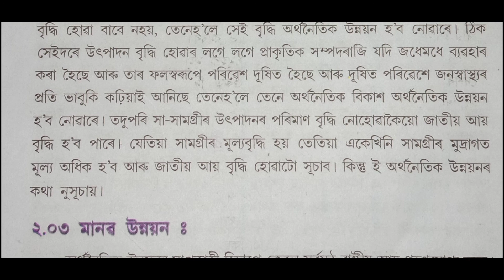অৰ্থনৈতিক বিকাশ আৰু অৰ্থনৈতিক উন্নয়ন ll class 10 social science economics chapter 2